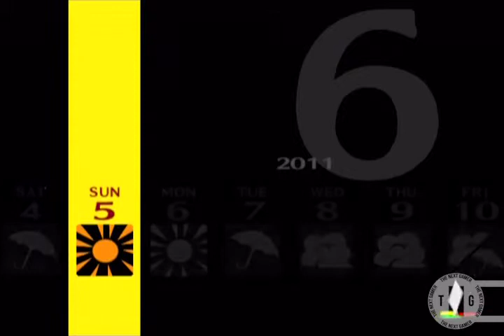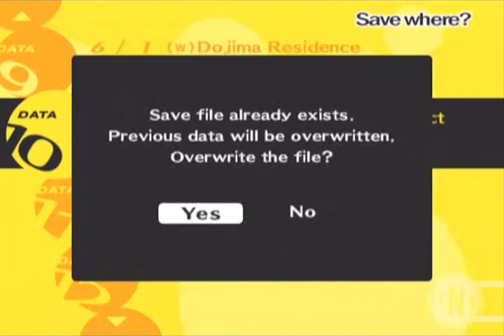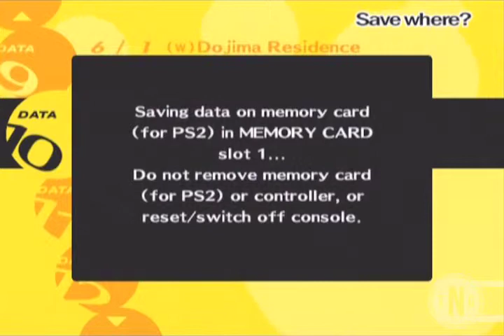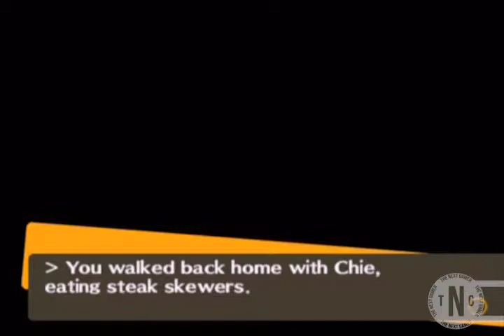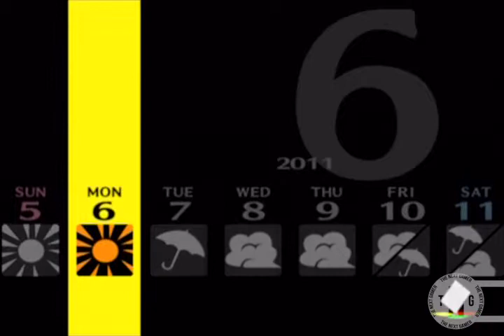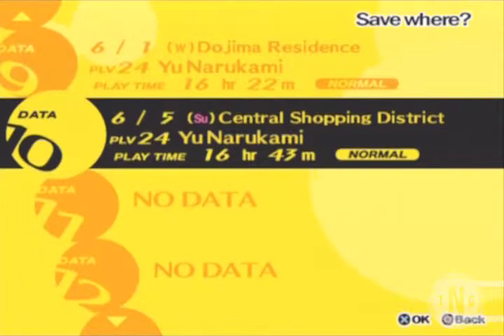Shin Megami Tensei: Persona 4 Part 32: Kanji Joins The Team!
Now we got power on our side!

Physically speaking, Kanji is our strongest party member, with excellent Strength and Endurance, plus THE highest HP of the team. However, he suffers from subpar Magic and having low SP. This can be remedied with special equipment as well as Elec Boost plus Elec Amp. In Persona 4 Golden, Kanji's abilities are improved further with him being able to learn Power Charge! But while he's strong against Electricity, he's weak to Wind.